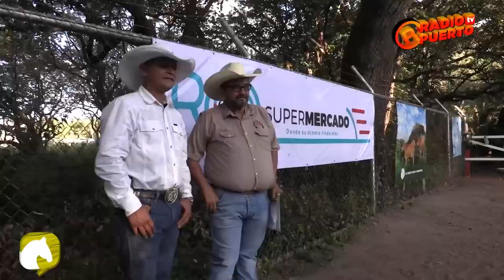HABLEMOS DE CABALLOS Y MÁS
Programa: Hablemos de Caballos y Más
Conductores: Kéndall Silva
Aldo Segnini
Caballeriza Jhonny Mairena y Familia

Desde Quebrada Grande de Liberia, Guanacaste